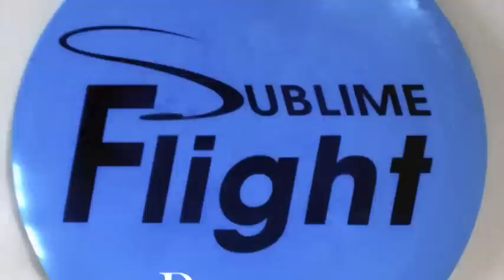Ken Climo at Worlds 2012 SF Disc Golf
Sublime Flight presents footage of Ken Climo at the 2012 Disc Golf World Championship in Charlotte, NC where the champ took took down his 13th World Title. This was his first time playing in the Masters division at Worlds. Ken throws a sidearm flick from Hole 4's tee pad at Renaissance Park and drains a monster putt on the green of Hole 7. Please like Sublime Flight on Facebook.